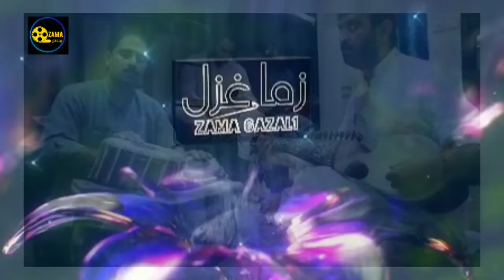Pashto New Song,2020By uploaded Zama gazal 1 Tapey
مننه ګرانو دوستانو زمونږ چينل سبسکراب کړي او اميد لرم چې ستاسو به ښوښ شي.

Sher and like video

every day

uploading now song